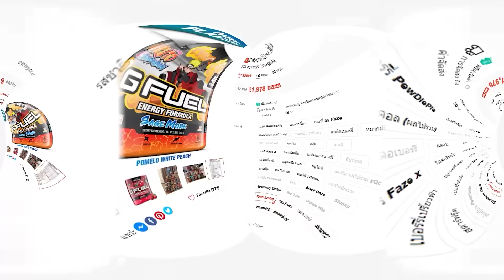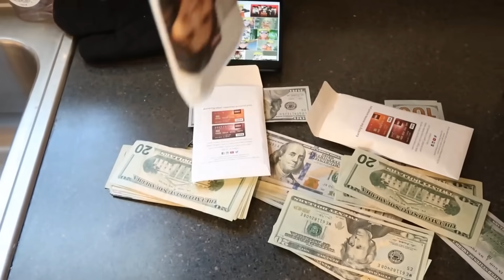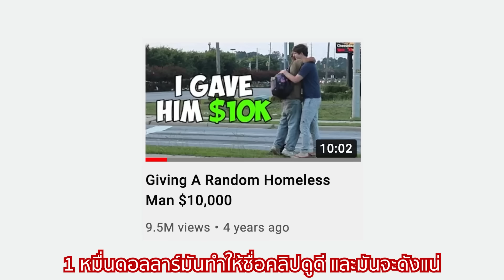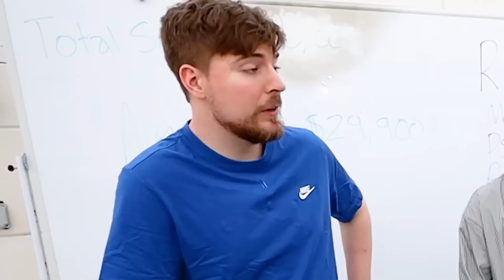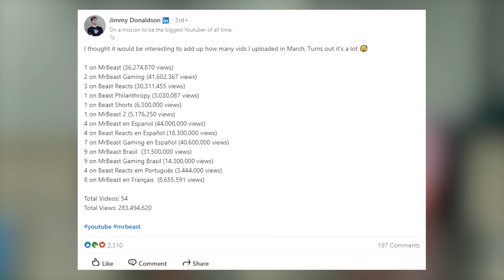Mr.Beast เอาเงินมหาศาลจากไหนมาทำคอนเทนต์ของเขา??